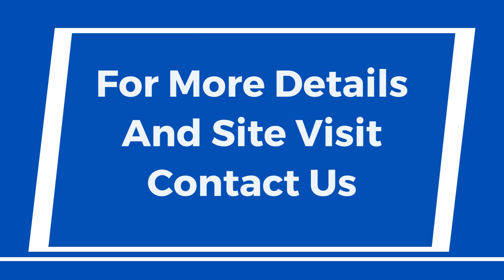Shop Rent Reach 3 Roads SPR Sector 70 Gurgaon 9811022205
ID-Y- 9070

Shop Rent Reach-3 Roads SPR Sector 70 Gurgaon

First Floor / Area- 800 Sq Ft (Carpet) / Good Visibility / Rent- On Request